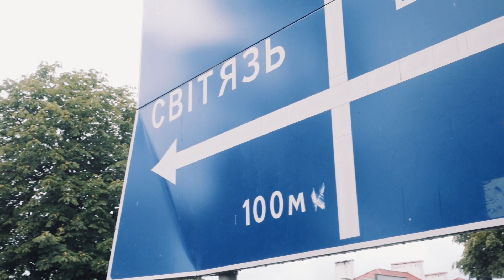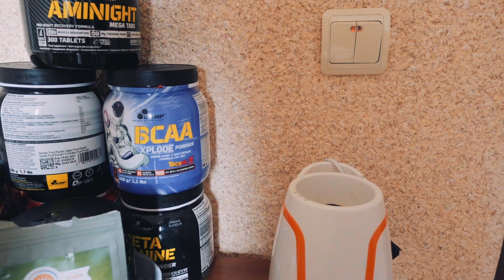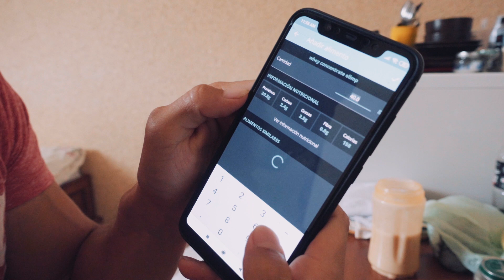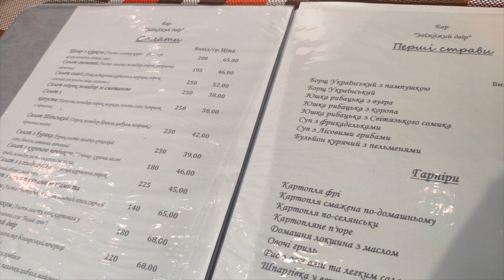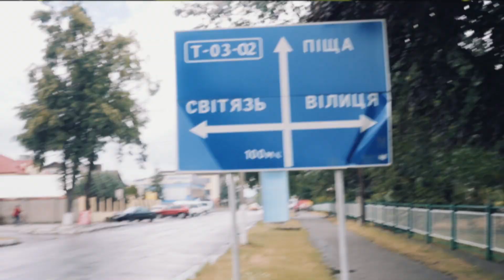Pierdo GRASA mientras viajo con mi familia - Semana 15 de mi definición corporal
Te has preguntado si existe alguna herramienta que te guíe en tu entrenamiento, dieta y te motive de la mejor forma posible?

► Mira mi nuevo programa de entrenamiento de alta frecuencia en imparable y se parte de este movimiento.

► Hemos creado la mejor aplicación para contar calorías en android y la puedes descargar gratis en google play.

DESCARGA MI LIBRO DE MOTIVACIÓN GRATIS
► Descarga el mejor libro de motivación para que aprendas a ser una persona y atleta imparable

¡CONÉCTEMONOS!